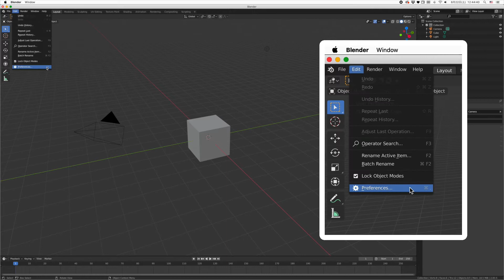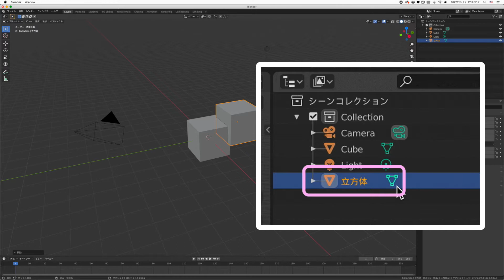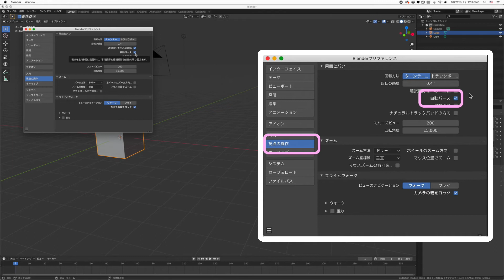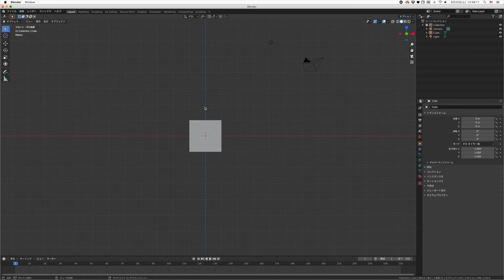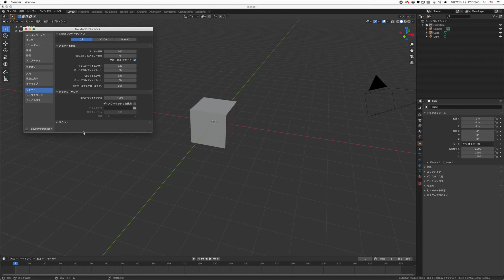【漫画3D背景】作業効率UP！最初にしておくべき設定の話【その１】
今回は日本語化や操作設定など、blenderを使いやすくするための最初にしておくべき設定を紹介します。

この動画シリーズでは無料の3DCGソフト「blender」で講談社版コミカライズ「キノの旅」全8巻のほぼ全ての背景を描いた経験やノウハウを使い、漫画やイラストの背景を描く方法を解説していきます。
今後の要望、リクエスト、知りたいことがあればコメントをお願いします。

blenderのDLはこちらから。
動画で使用しているバージョン：blender 2.83.5

よりマニアックなblenderや作画の話はこちら。

↓↓↓↓シオミヤの著作物↓↓↓↓
「キノの旅 the Beautiful World（原作：時雨沢恵一）」全８巻

「零崎双識の人間試験（原作：西尾維新）」全５巻

「原始乙女と神の塔」

「マルさんのスナック」